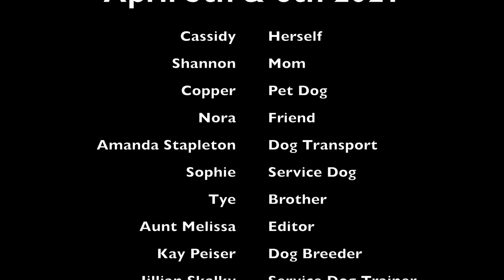Candid with Cassidy: Fireside Cancer Chats "Pure Joy" (Episode 19)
In the nineteenth episode of "Candid with Cassidy: Fireside Cancer Chats," after six months of waiting, Cassidy finally meets her service dog. Thank you to all of the donors who gave this dream life!! The dog breeder, trainer and transport provider are all mentioned in the credits.

Have a question you'd like Cassidy to answer? Prayers and well-wishes are always appreciated. Remember: no matter your struggle, you're never alone.

Thank you for following!  ❤️\uD83C\uDF97❤️

If you'd like to follow Cassidy's journey on Caring Bridge, you may do so at this link: